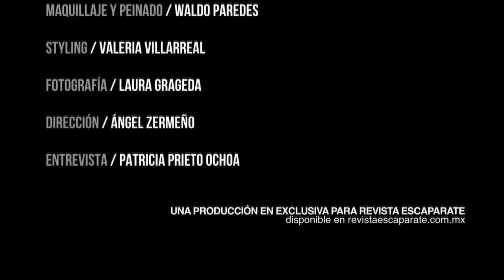Making of Portada Escaparate Teens Agosto 2015 / Katia Mexsen